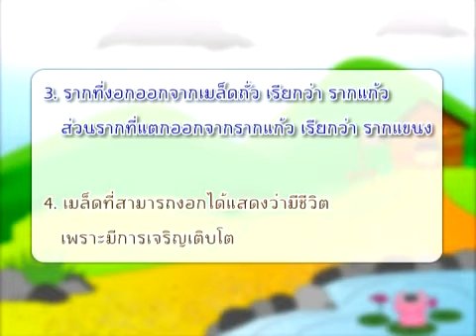เมล็ดมีชีวิตหรือไม่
วีดิทัศน์สาระละคร เด็ก ๆ ทำการทดลองนำเมล็ดถั่วไปปลูกแบบต่าง ๆ และได้รู้ว่าเมล็ดพืชมีชีวิต และพืชต้องการน้ำแสงในการเจริญเติบโตและการดำรงชีวิต